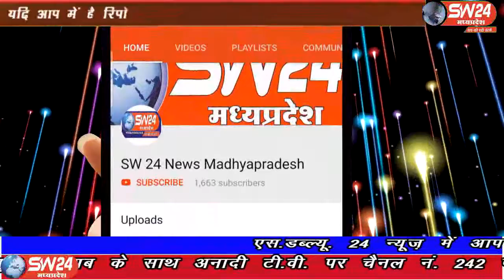sw24news bagli, 18.09.2019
मध्यप्रदेष के देवास जिले मे बागली मुख्यालय पर स्थित मॉडल स्कूल में पर्यावरण को बनाए रखने के लिए शिक्षक एवं छात्र छात्राओं द्वारा लिए गए संकल्प को पुरा करने के लिए क्षेत्रीय विधायक की उपस्थिति में पौधारोपण किया गयाsw24news